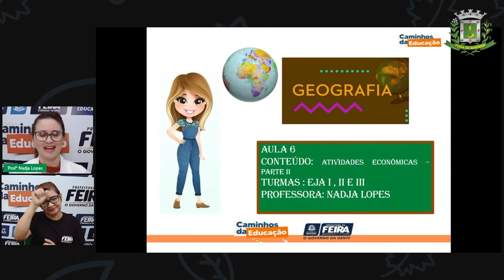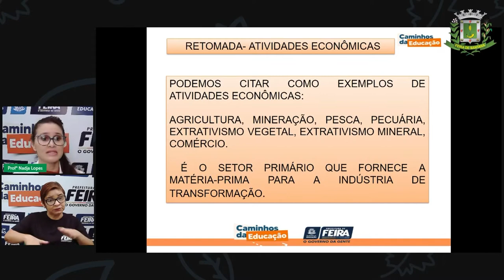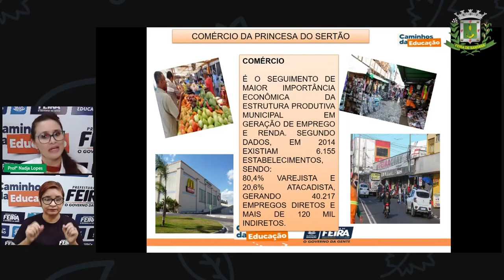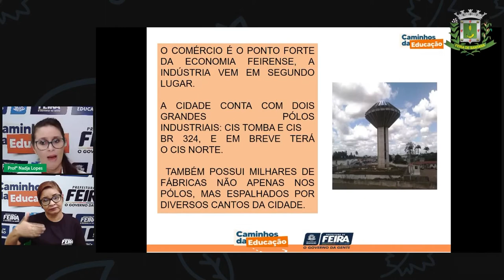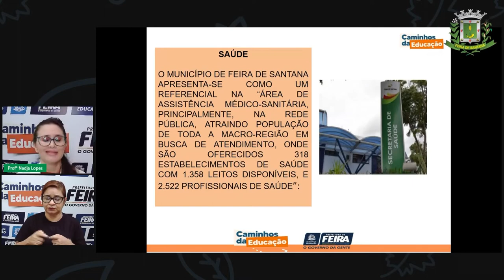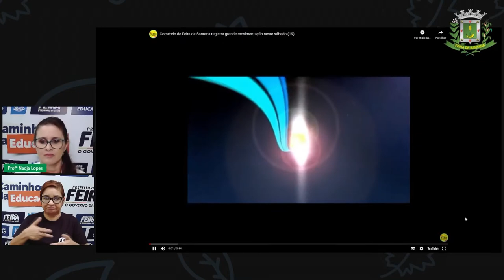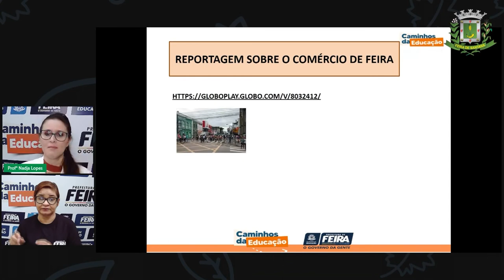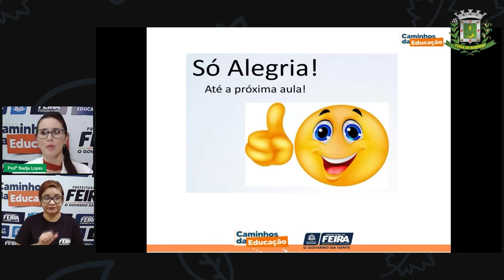1º SEG EJA Aula 6 Profª Nadja Lopes Geografia Atividades econômicas de Feira